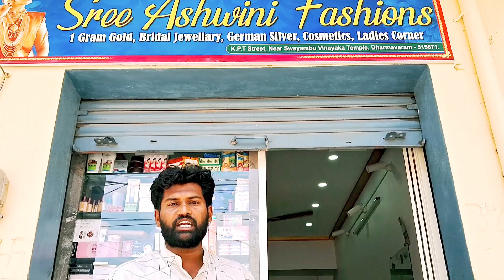Latest One Gram Gold Jewellery With Price | Latest collections | Anantapur vlogs | Towerclock bridge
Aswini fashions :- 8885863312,